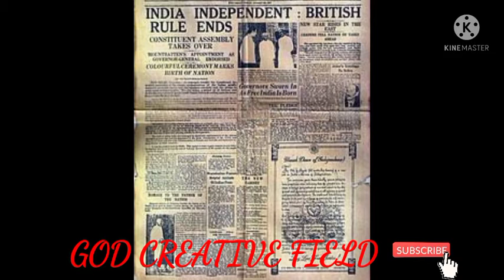EKLA CHALO RE SING (HISTORICAL VIDEO)